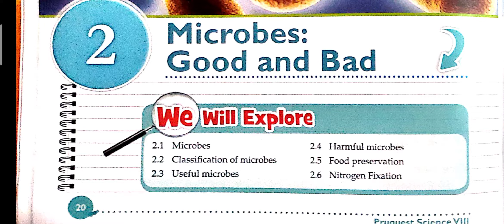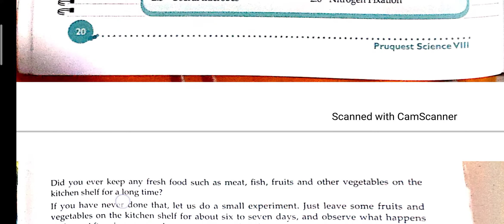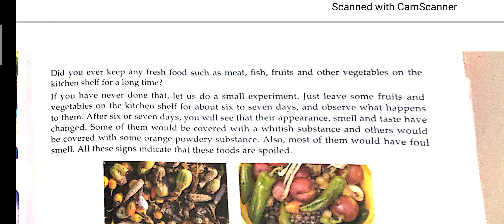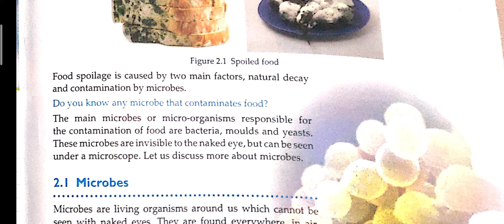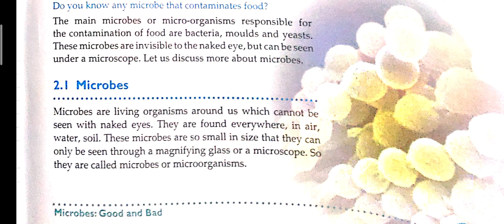Class - 8 Science | Chapter - 2 Microbes : Good and Bad